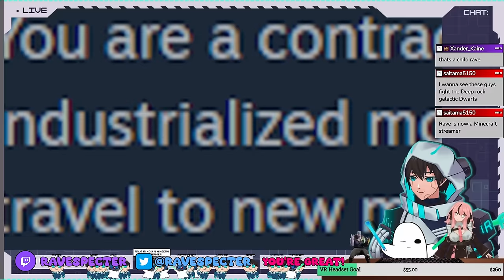GET THAT QUOTA! | TheRussianBadger Lethal Company React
I'm RaveSpecter and we are watching TheRussianBadger's video: when the $10 youtube poop outsells call of duty.  Share any reaction video ideas you have in the comments. I'm RaveSpecter, a VTuber on YouTube and Twitch. :D